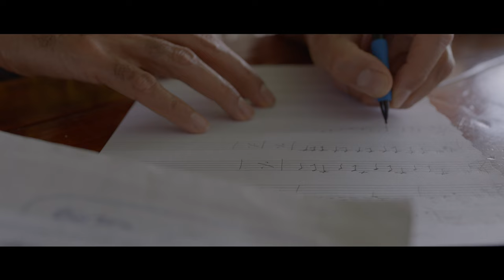Por Una Cabeza - Documentary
💃 Check out the exclusive behind-the-scenes of violinist G Pinto's mesmerizing music video for "Por Una Cabeza"! Shot in the historic streets of Havana, Cuba, this documentary takes you on a journey into the making of this classic tango masterpiece. Get a personal glimpse into G Pinto's life and upbringing, as he shares intimate insights into his personal journey.
Directed by the talented team at DaVinci Cinema, this behind-the-scenes footage showcases the meticulous process of selecting the dancers and venues in order to bring the tango to life. Witness G Pinto's dedication as he immerses himself in the role, not just as a musician but as a true tango performer.

Don't miss this captivating look into the creation of G Pinto's "Por Una Cabeza" music video, where passion, talent, the Cuban people and the rich culture of Havana collide to create a truly unforgettable experience.

From G Pinto’s Perfect Day album available at: GPINTO.COM